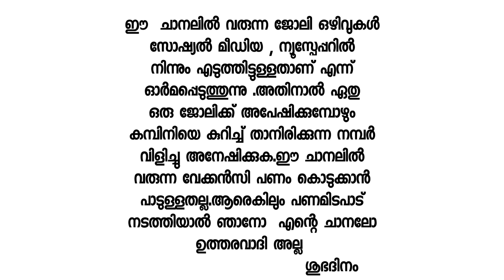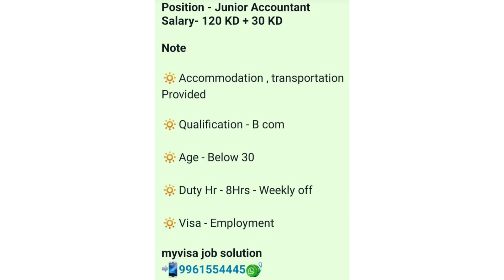Gulf job vacancy 2023 malayalam,interview in Kerala, newspaper jobs, abroad job vacancy 2023,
future jobs,
Dubai government jobs,
uae jobs,
qatar jobs,
europe job vacancy,
abroad job vacancy,
gcc job vacancy,
oli and gas job vacancy 2023,
gulf today,
gulf careers,